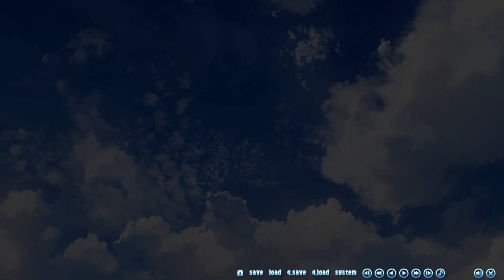【混沌の暗黒物質に虎倉先生も突然プリン体を気にしだすｗ】ざわの天色＊アイルノーツ実況プレイ(木乃香√＃5)【久々の初ゆずソフト実況】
どう調理したらああなるんだろうかｗ